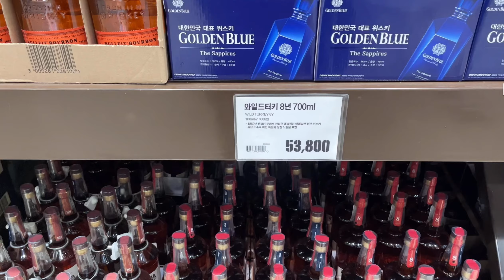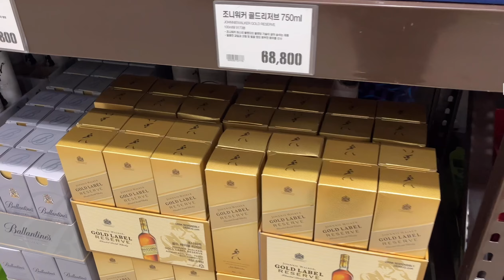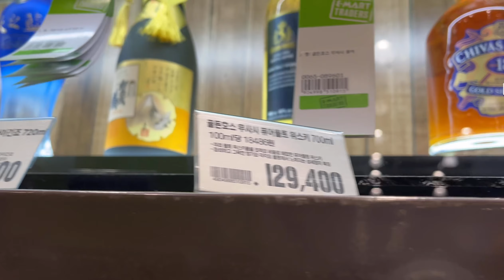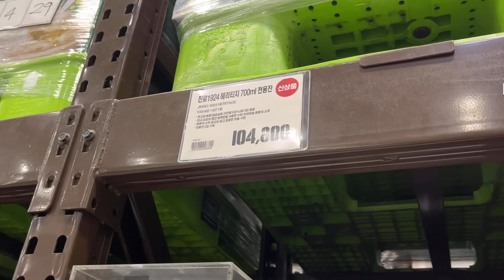11월 28일 트레이더스 부천점 위스키